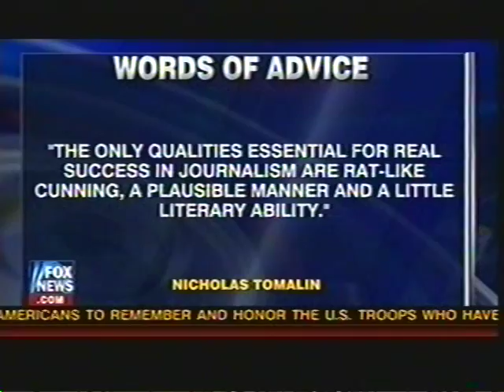Fox News answers question: What It Takes To Be A Journalist?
What It Takes To Be A Journalist according to Fox News

lots about camera & editing skills, nothing about a healthy dose of cynicism or an interest in speaking truth to power.  It shouldn't be surprising that Judith Miller is part of their panel.  Miller is the poster-girl for the topsy-turvy journalism of today,